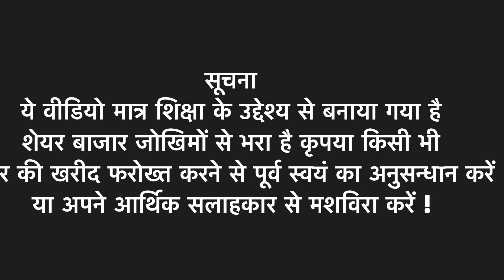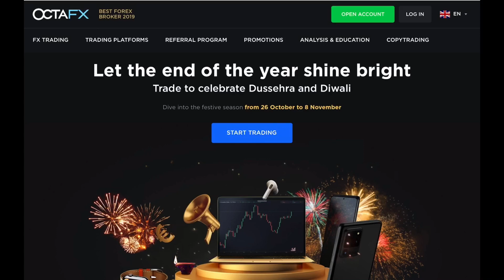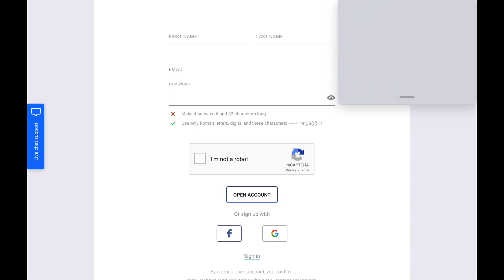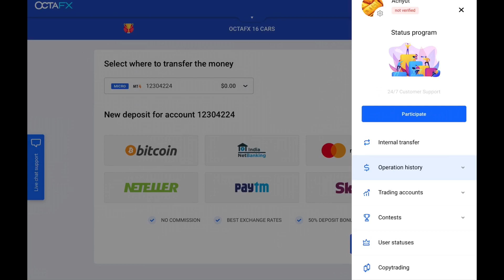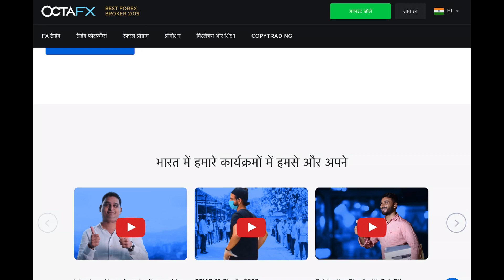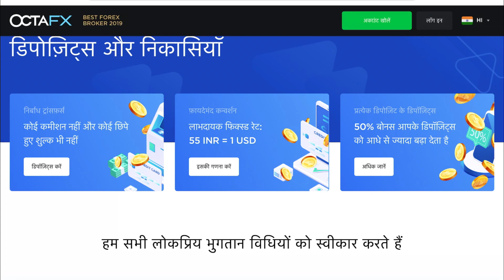OctaFX Forex Broker Review with Diwali Special Offer🎁| Trade in currency | Bitcoin | Forex Trading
Trade and celebrate Dussehra and Diwali with OctaFX! and win a MacBook, Samsung Galaxy S20, Apple Watch, or AirPods! Also only from 26 October to 8 November, OctaFX offers special conditions for gold trading.

and get 5000 USD on your demo account.✅

 Channels Topic-
 Index fund etf fund sensex
 SHARE MARKET
 MUTUAL FUNDS
 STOCK MARKET